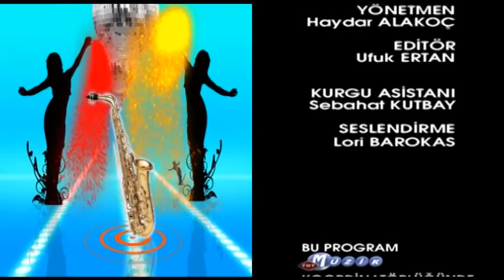Ünlüler Sofrası Babutsa